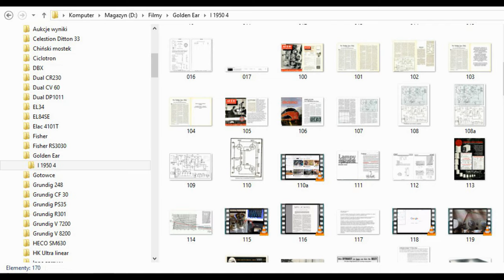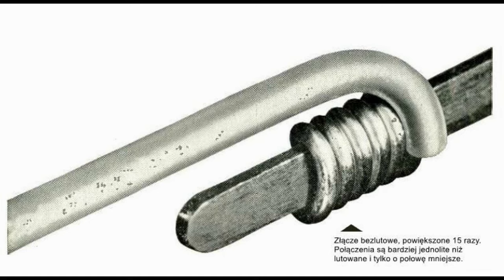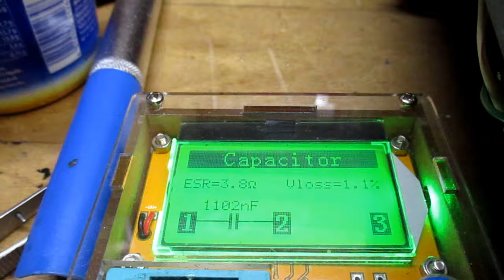O połączeniu owijanym (nr220)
Wielu serwisantów zastanawia się co zrobić z połączeniem owijanym podczas serwisu. Czy ma to jakieś swoje właściwości? A może to tylko ekonomia? Czy to jakieś szczególne retro i nie powinno się tego zmieniać? Niech wyjaśni nam to ten krótki materiał.